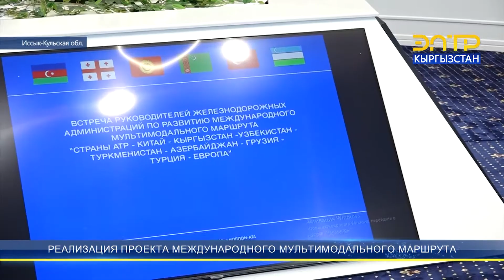РЕАЛИЗАЦИЯ ПРОЕКТА МЕЖДУНАРОДНОГО МУЛЬТИМОДАЛЬНОГО МАРШРУТА